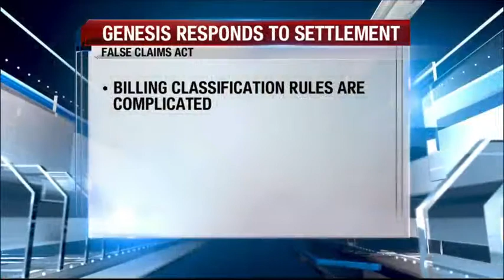Settlement in Medicare mismanagement case costs Genesis nearly $2 million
DAVENPORT, Iowa - Genesis Health System is paying a hefty price to settle a case with the United States government.